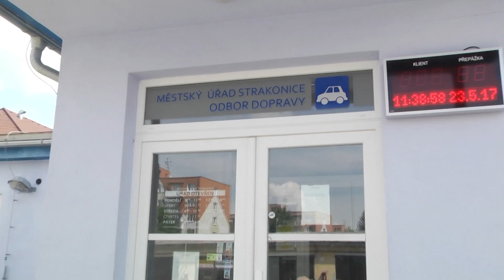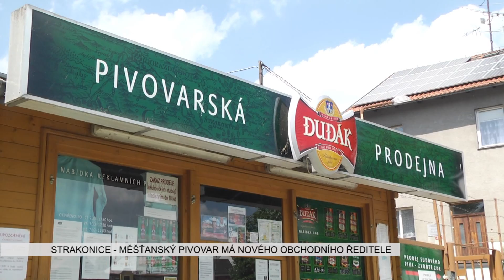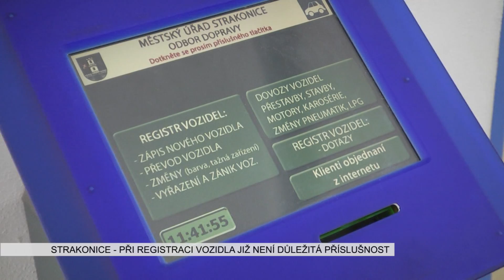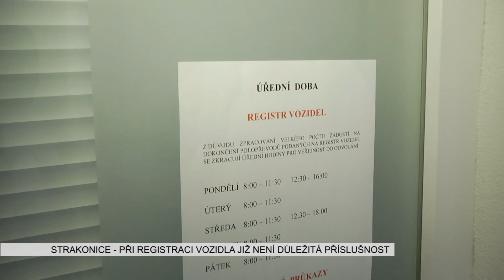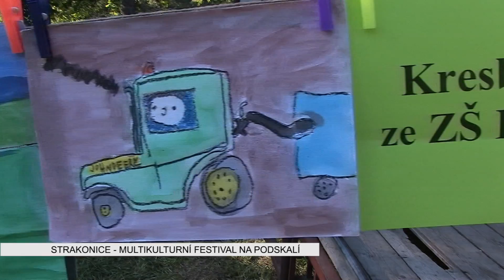Strakonická TV: Zpravodajství 23/2017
Strakonický pivovar má nového obchodního ředitele. Při registraci vozidla již není důležitá místní příslušnost. Ohlédnutí za dnem s 25. protiletadlovým raketovým plukem. Na Podskalí se konal multikulturní festival. Brány strakonického hradu se otevřely pro návštěvníky projektu Muzejní noc. Sport: Vodní pólistky získaly dvanáctý titul v řadě. Fotbalisté Junioru postoupili do 1. A třídy.